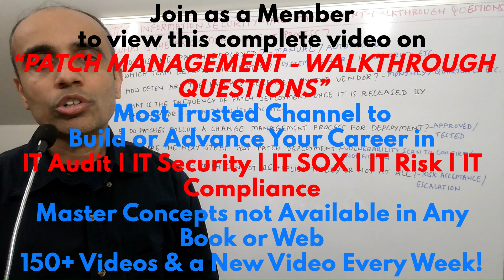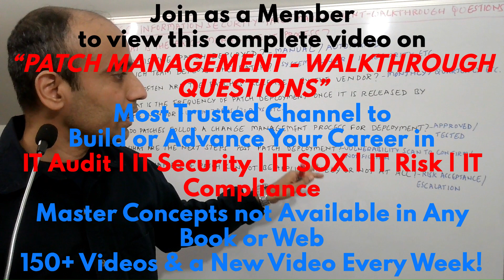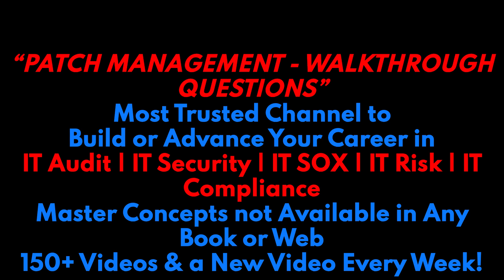IT with Varun Vohra - ITGC - Information Security - Patch Management - Walkthrough Questions (Promo)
Click JOIN button on my channel homepage and get exclusive access to this complete video which is part of a separate Walkthrough Questions series to understand key Walkthrough Questions related to Patch Management control area under Information Security ITGC category from an audit, risk, control, security or compliance perspective. You can get to the JOIN button on my channel homepage through the link below to access this video and a library of 150+ videos with a new video every week.

Here is the link to my channel for all my videos and playlists grouped for each control area: